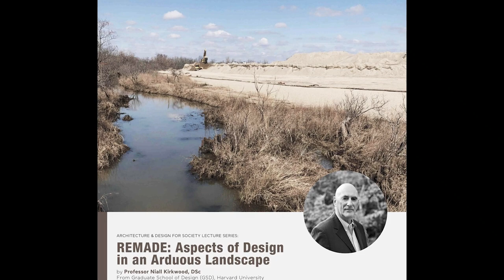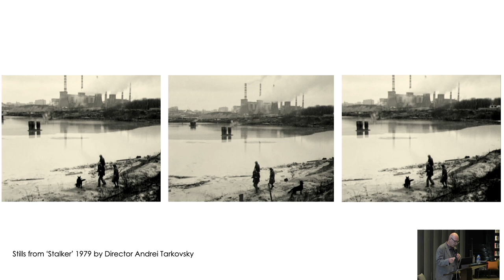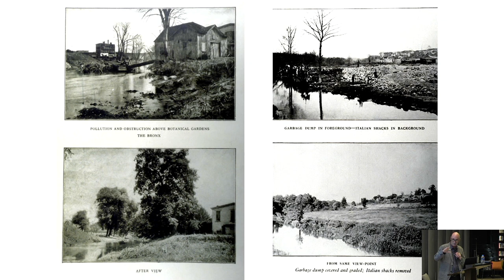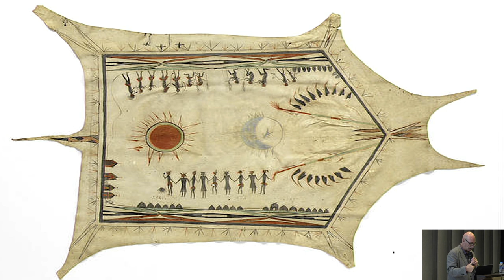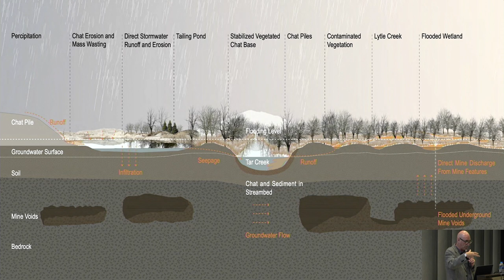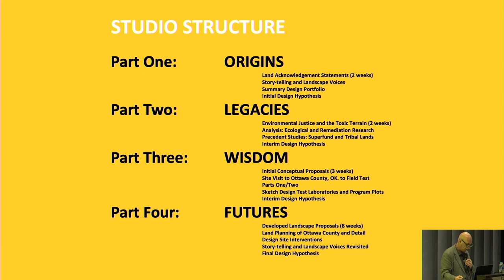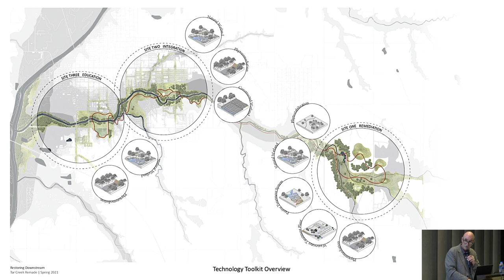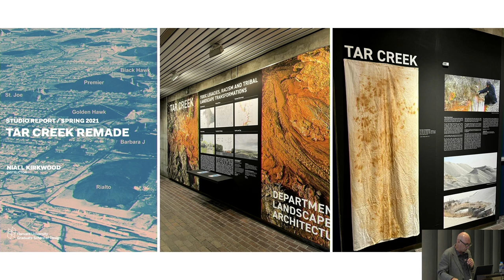Lecture Series 2023 #5 REMADE: Aspects of Design in an Arduous Landscape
Lecture Series 2023 #5

REMADE: Aspects of Design in an Arduous Landscape

Professor Niall Kirkwood, Dsc.